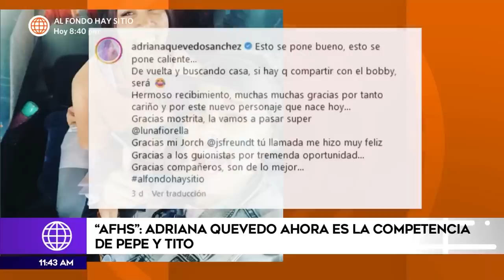Adriana Quevedo y Fiorella Luna: Nuevos jales de "Al Fondo hay Sitio" | Más Espectáculos (HOY)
¡SE UNEN!👏
Para hacerles la competencia a Pepe y Tito, Adriana Quevedo y Fiorella Luna se han sumado al equipo de "Al Fondo hay Sitio".😱